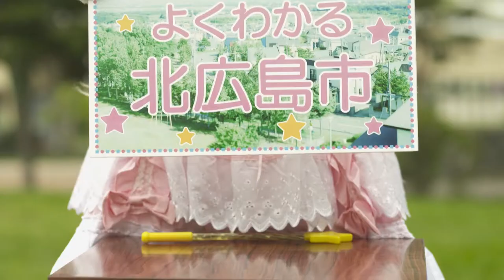キタヒロを知るのに魔法はいらない[北海道北広島市に住みたくなる動画 北海道北広島高等学校]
都会から北広島市にやってきた高校生二人。北広島市は何もないとバカにしている二人のもとに、魔法少女ヒロ子を名乗る女の子が現れて・・・

この動画は北広島市役所と北海道北広島高等学校放送局とのコラボレーションにより制作されました。
北広島高等学校の生徒がシナリオ原案と出演を担当しています。